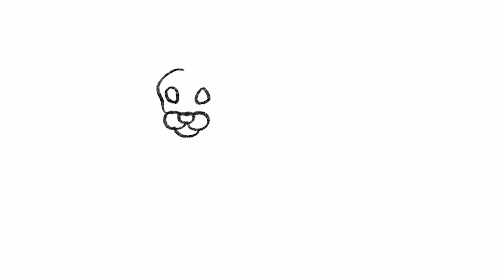🦁How To Draw A Lion!🦁 | Art Videos For Kids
Welcome to How To Draw - the best place for learning how to draw the best animals, logos, people and so much more!

✏️ Join me on this artistic journey as we explore a myriad of mediums, techniques, and styles. Whether you're a seasoned artist or just starting out, this channel is designed to inspire and ignite your passion for all things art.

Here, you'll find a treasure trove of captivating tutorials, step-by-step demonstrations, and insightful tips to enhance your artistic skills. From acrylics to watercolors, sketching to sculpting, we'll delve into a diverse range of artistic expressions to help you uncover your unique artistic voice.

But it's not just about the process; it's about the story behind each creation. We'll dive deep into the inspiration, meaning, and emotions that drive our artwork, inviting you to connect with your inner artist on a profound level.

The creative community is at the heart of this channel. I encourage you to share your artwork, engage in thoughtful discussions, and connect with fellow art enthusiasts from around the world. Let's foster a supportive and inclusive space where we can learn, grow, and celebrate the beauty of art together.